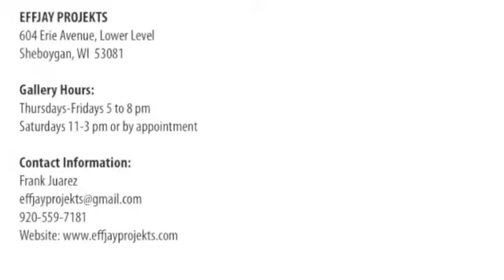Grand Opening of EFFJAY PROJEKTS in Sheboygan, Wisconsin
EFFJAY PROJEKTS | Exhibitions will open its doors on February 5th with an artist reception for two concurrent exhibitions from 5 to 8 pm. The gallery is located at 604 Erie Avenue, Lower Level in Sheboygan.

It is proud to announce its inaugural group exhibition featuring works by Kristin Haas (Milwaukee), Stuart Howland (Sheboygan), Phillip Krejcarek (Waukesha), Lisa Ulik (LaCrosse) in the Main Gallery. Also, "Traversing Ireland": recent photographs by Pat Ryan in the Community Gallery.